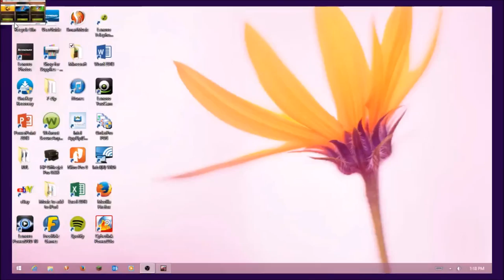Asphalt 8: Airborne Ep. 1 - LET'S GO RACING!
Hi, Guys! In this video I play Asphalt 8: Airborne. I have a few races and try to explain the game. Thanks and have a good day!

NOTICE! All the music you hear is in game music produced by Asphalt 8: Airborne. It is not my music. But to make some people happy the songs in this video are Animals, Martin Garrix; Professional Griefers, Deanmau5 ft. Gerad Way; and Over it, The Chrystal Method.